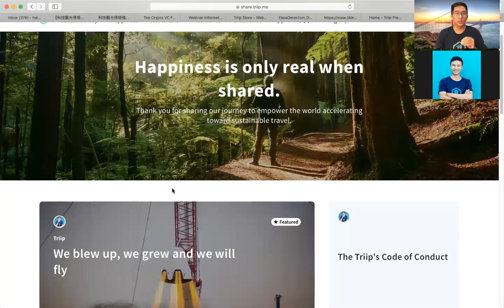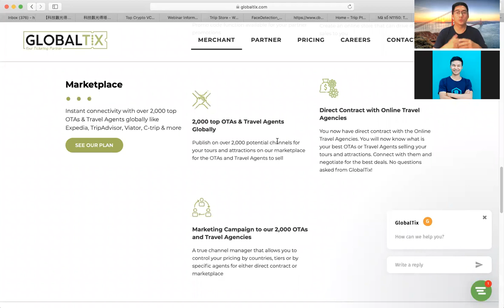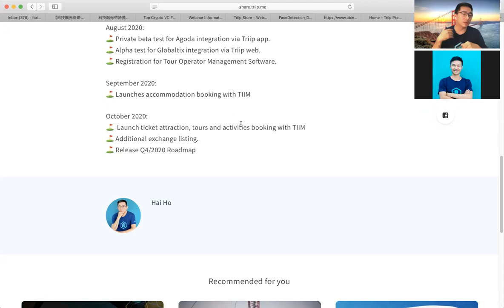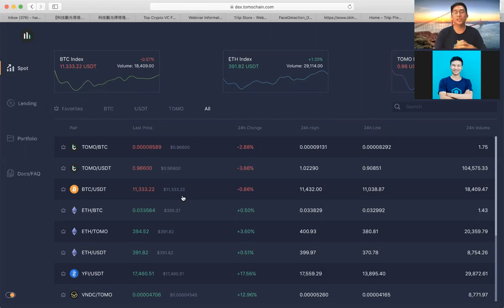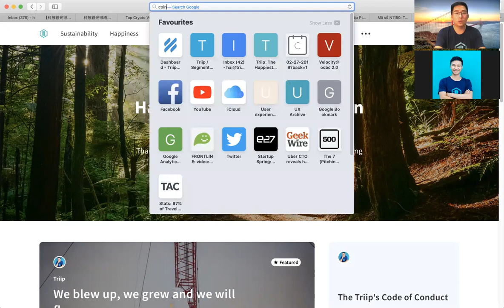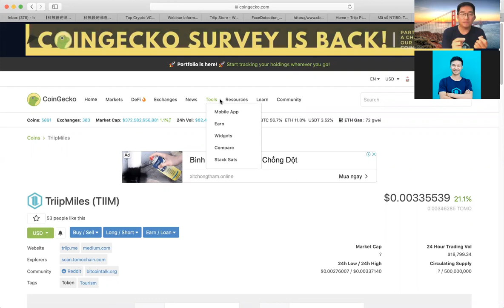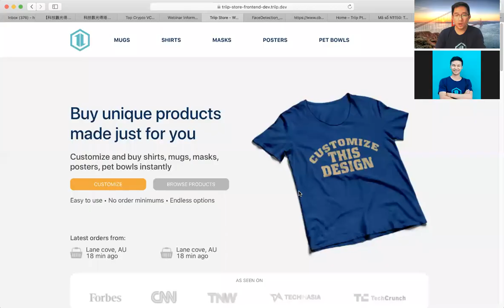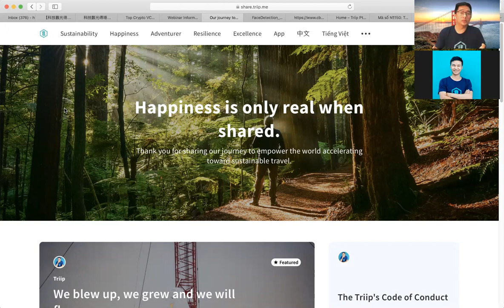TriipMiles' Holders August 2020 AMA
TriipMiles - the digital gold of the travel industry
Powering the fastest growing decentralised travel economy for 1.2B travelers.

In this AMA, we discussed about Q3/2020 Roadmap, Upcoming features, Back up plan for TriipMiles and How to build a community of kindness.